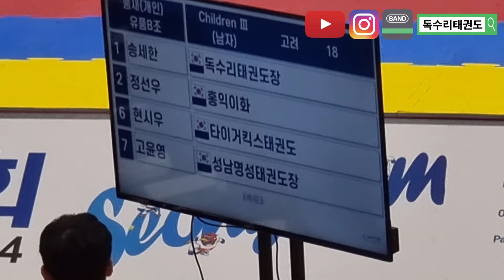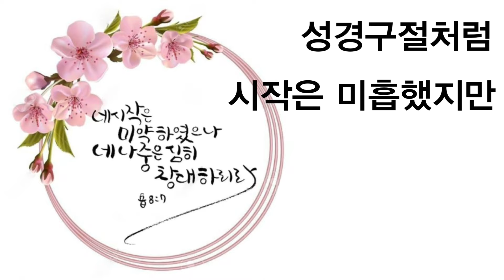독수리태권도#성남#국제#태권도#대회#품새#복정동#복정맘